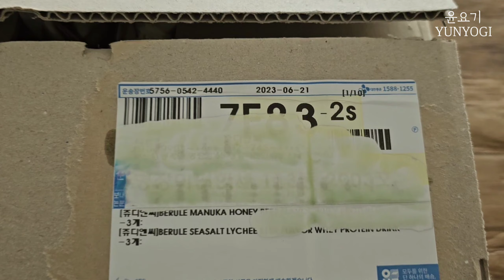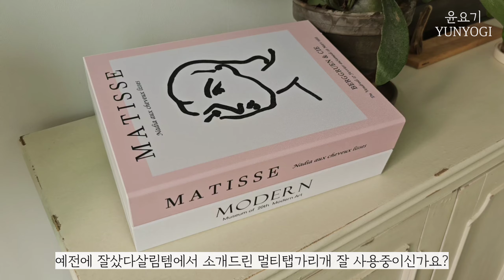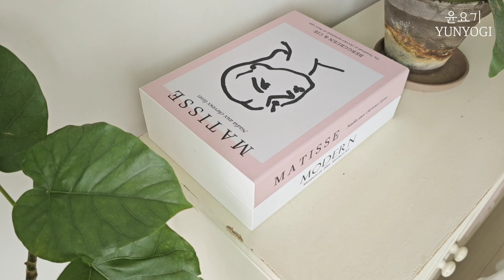소소하지만 소중한 살림템 ✨️일명 소소템 진짜 잘샀다! | 살림브이로그, 살림템 - 윤요기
이번 영상의 살림템은 정말 소소해요
근데 소소하지만 소중한,
잘샀다 잘샀다 싶은 그런 제품들이랍니다.
제가 쓰면서 여러분들께 소개 드리고 싶었던 제품들 모아 봤아요!

💡영상속 제품들
1.올인원 송장 지우개 칼

2. 샴푸 공중부양 홀더

3. 멀티탭 가리개

4. 라탄 멀티탭 정리함

6. 2단 계란 트레이

본 영상은 쿠팡파트너스 활동의 일환으로 이에 따른 일정액의 수수료를 제공받으며 이는 더 나은 영상제작을 위해 쓰입니다.